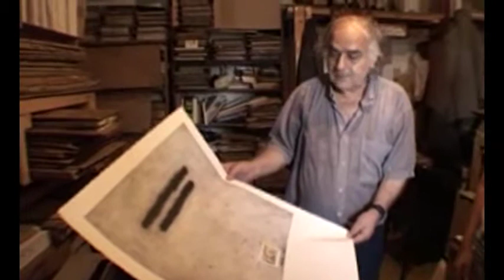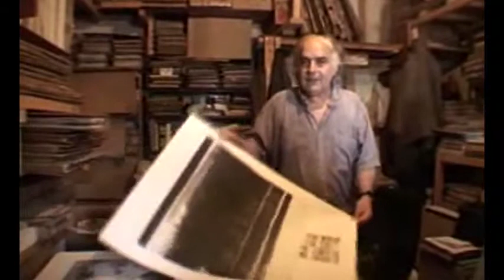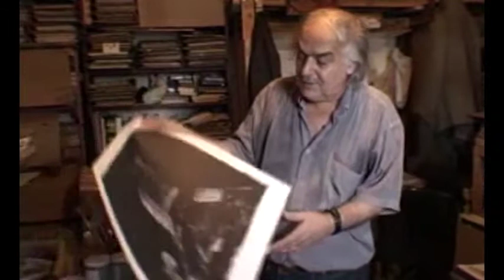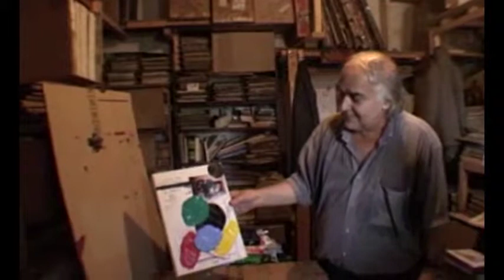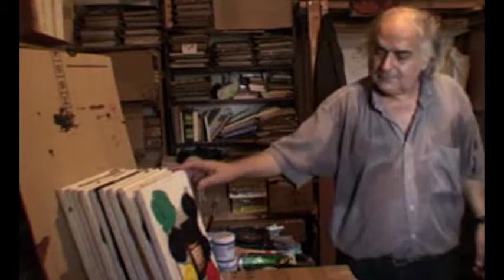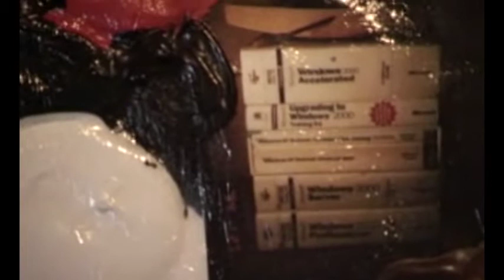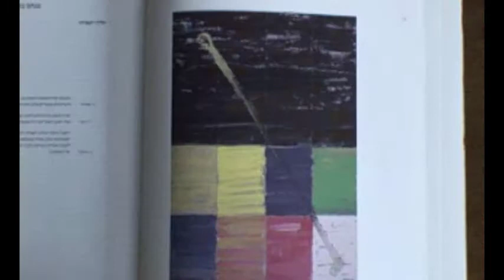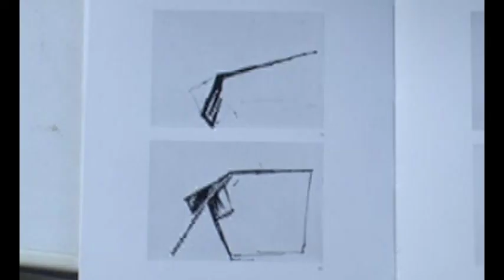David and Goliath - Art Talks: Pinchas Cohen Gan [full] | פנחס כהן-גן, מלא